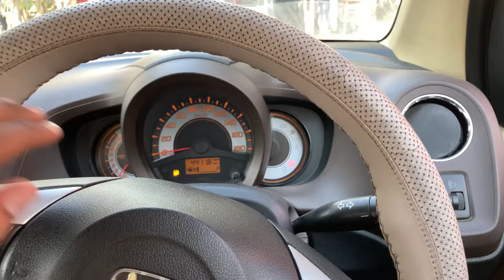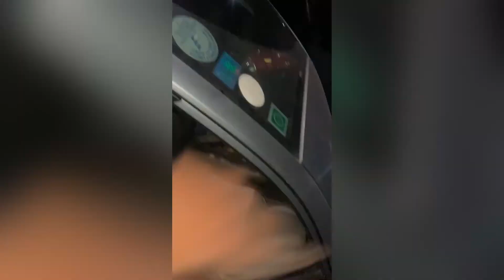Honda brio side mirror change…..DIY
Support